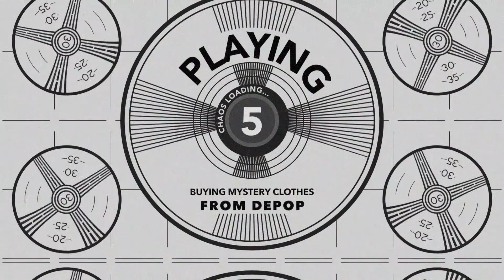i bought a mystery wardrobe (mystery boxes from depop)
heeey guys! so MANY new youtube videos coming, lots of unboxings and fun series are in the works :) in the mean time let me know what you think of my new wardrobe LOL as always thanks for hanging out!
xo court

tiktok & snap: @courtschaos

send me something:
Court Lynn
222 Main Street
Suite 282